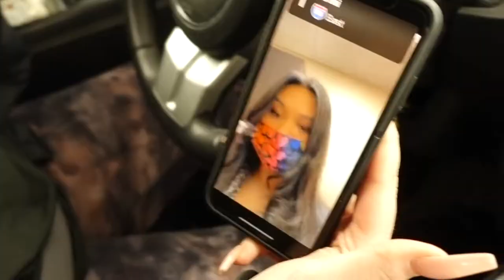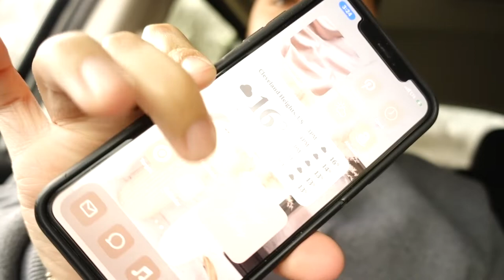SHE GOT NEW HAIR! || Sonny Daniel Vlogs